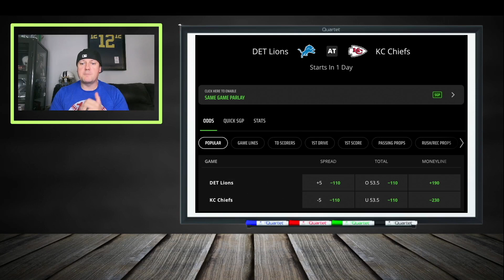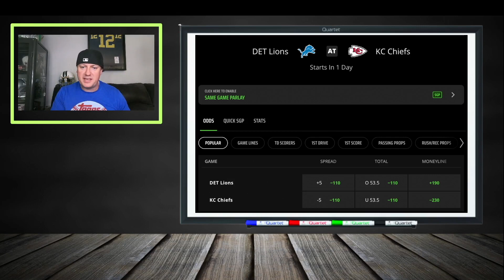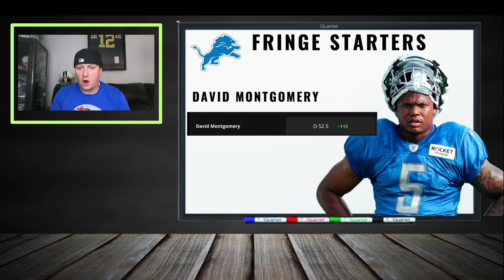15 Sneaky Must Start Players For Week 1 Thursday Lions and Chiefs | 2023 Fantasy Football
🔥15 Sneaky Must Start Players For Week 1 For Thursday Lions and Chiefs | 2023 Fantasy Football🔥

In this week's episode, we've got your back with the ultimate insider's guide to Week 1 of the 2023 NFL season and the top 24 fantasy rankings you need to know! Get ready for Thursday Night Football as the Detroit Lions take on the Kansas City Chiefs. 🦁🏹

Are you looking for those sneaky "must-start" players to give your fantasy team the edge it needs? Well, you're in luck! We've scoured the waiver wire and analyzed the player props to bring you the 15 top must-start players for this epic Thursday night showdown!

And if you're into PPR rankings, we've got you covered with in-depth insights on the most valuable players for PPR leagues. Plus, we'll discuss the latest updates on Travis Kelce's injury status and how it might impact your Week 1 decisions.

Whether you're a seasoned fantasy football veteran or just starting out, we've got tips and insights that'll have you dominating your DraftKings lineups and making informed gambling decisions. We'll dive deep into the stats, matchups, and game predictions to help you make the right choices.

Join us as we break down the key players to watch, the best player props to consider, and the strategies you need to secure that Week 1 fantasy football victory! Don't miss out on the action and discover our sleeper picks for the week that could be your secret weapon in your quest for fantasy football glory.